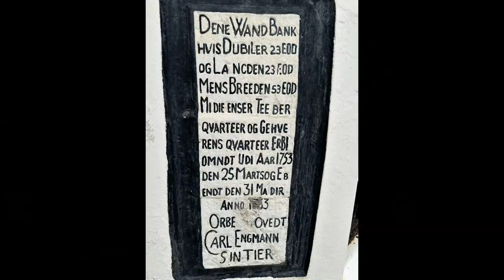ACCRA: GHANA'S BUZZING CAPITAL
In November-December 2023, Colonel Anand Swaroop and I embarked on a month-long expedition - THE GREAT WEST AFRICA SAFARI - to 11 countries of West Africa.
Our journey is documented in a series of short films being posted on YouTube (Series title: THE GREAT WEST AFRICA SAFARI) and in my forthcoming book ON NO ONE’S BUCKET LIST: EXPLORING THE WESTERN LIMITS OF AFRICA.
This film is on ACCRA – GHANA’S BUZZING CAPITAL. (November 24-25, 2023)